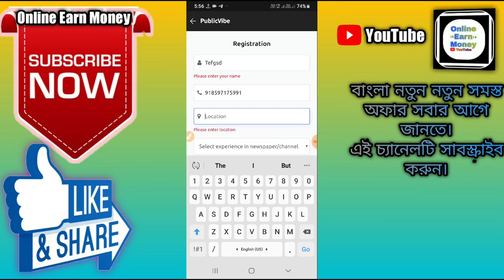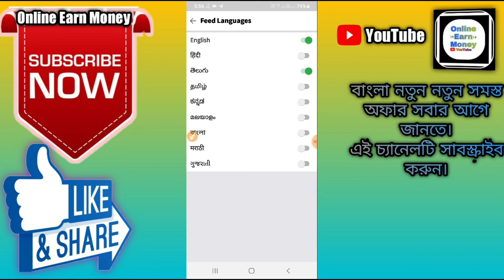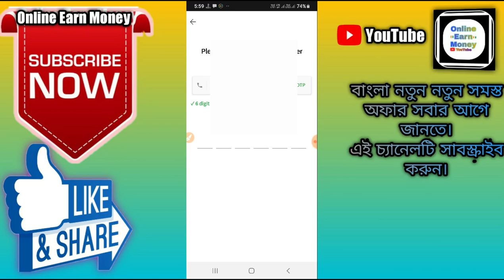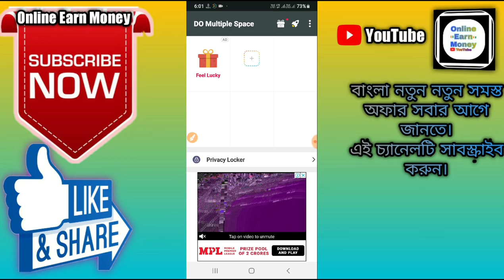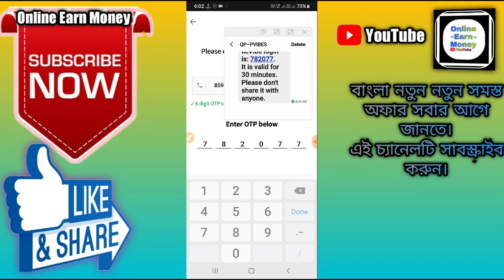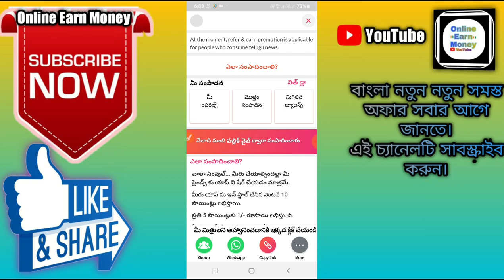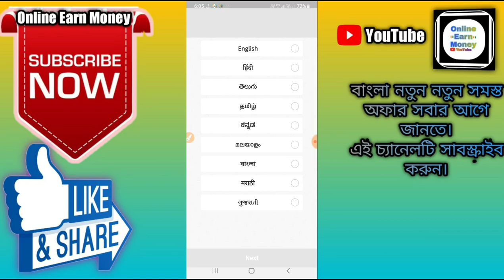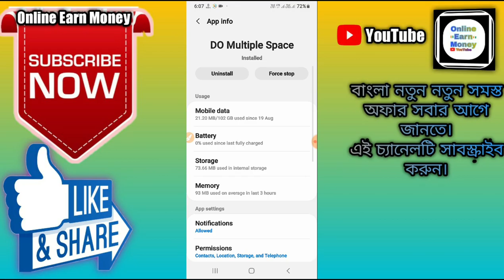💥💥💥 Unlimited trick ।। Paytm Rs. 2+2+2+2+2 Add Money Offer ।।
🙏🙏🙏Welcome🙏🙏🙏

 Hi Friends..

About this video :-💥💥💥 Unlimited trick ।। Paytm Rs. 2+2+2+2+2 Add Money Offer ।।